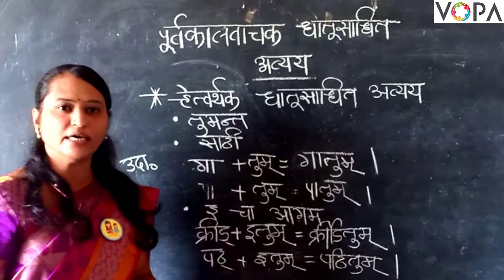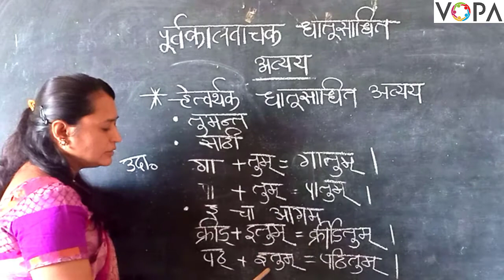10th | संस्कृत | व्याकरण | पूर्वकालवाचक धातुसाधित अव्यय | V5 | V-School